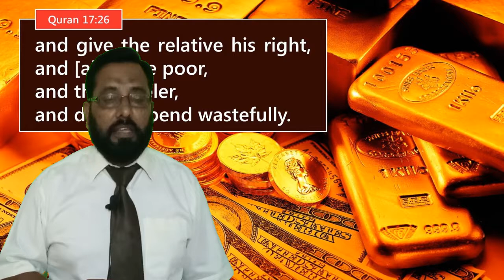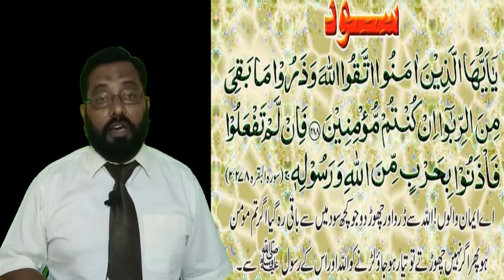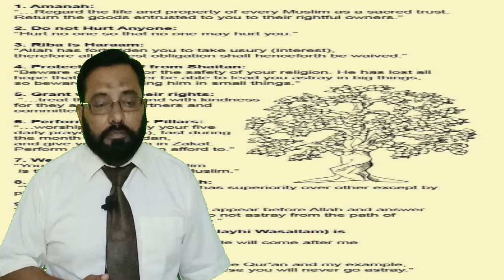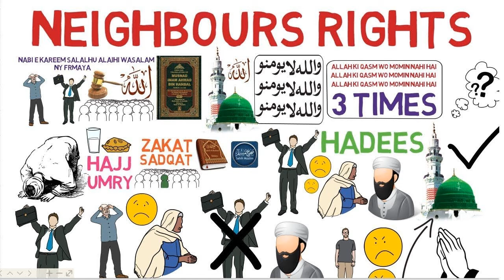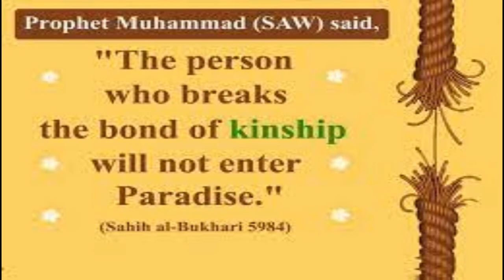Class 7 (Human Rights Islamic Prospective) dt:25-05-2021 Islamiat